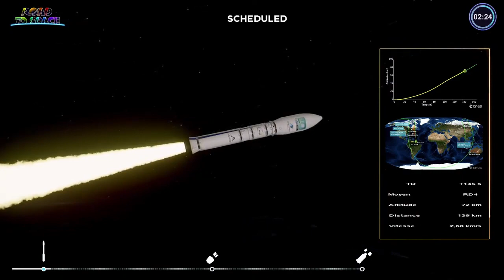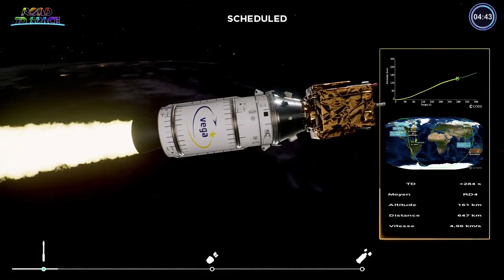Earth observation satellite & 4 cubesats launch atop Vega rocket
An Arianespace Vega rocket launched the Pléiades Neo 4 satellite and four cubesats, called BRO-4, SUNSTORM, LEDSAT and RADCUBE, from the Guiana Space Center in Kourou, French Guiana on Aug. 16, 2021.

Credit: Arianespace